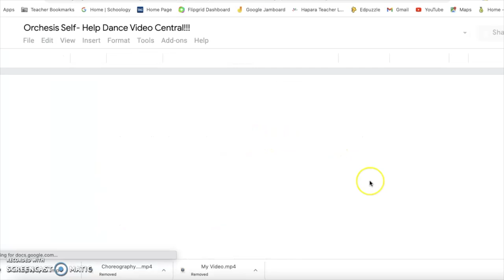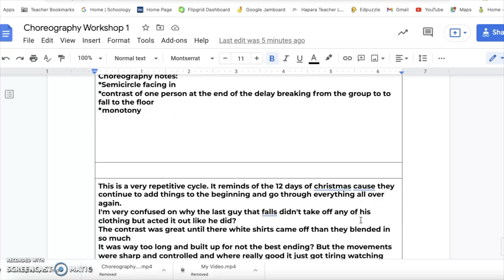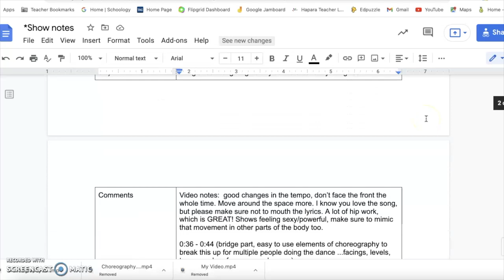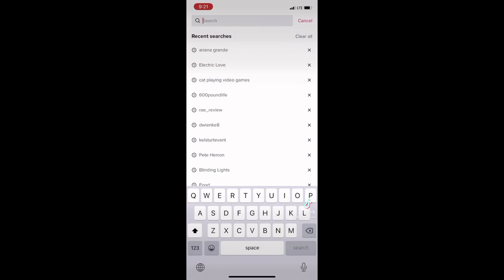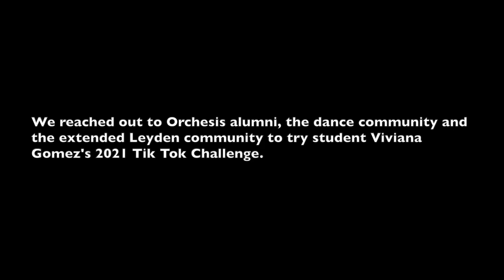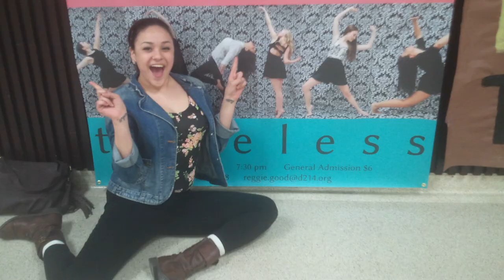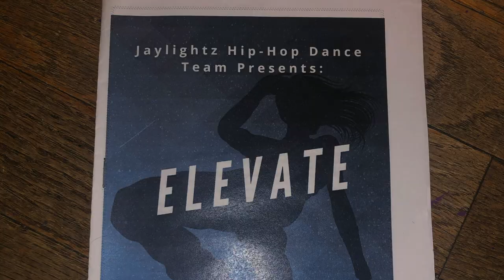Leyden Orchesis 2020 - 2021